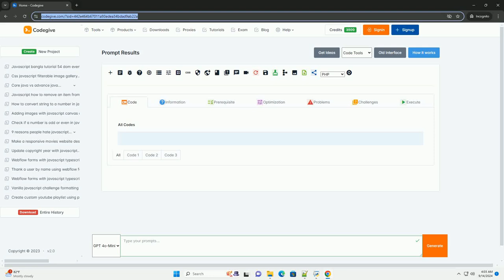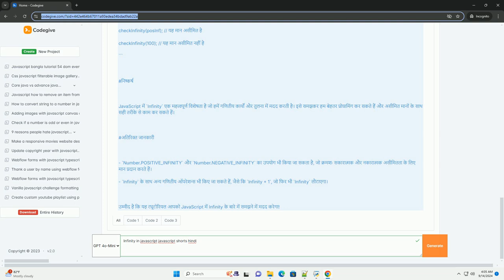Infinity in javascript javascript shorts hindi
javascript में "infinity" एक विशेष मान है जो गणितीय सीमाओं को दर्शाता है। जब किसी संख्या को किसी बहुत बड़े मान से विभाजित किया जाता है या किसी सकारात्मक संख्या से बढ़ा दिया जाता है, तो परिणाम "infinity" हो सकता है। यह एक प्राइमरी डेटा टाइप नहीं है, बल्कि यह एक मान है जो number टाइप के अंतर्गत आता है। infinity का उपयोग तब होता है जब गणितीय संचालन में परिणाम अत्यधिक बड़ा हो जाता है। इसके अलावा, "infinity" का नकारात्मक रूप भी होता है, जिसे "-infinity" कहा जाता है, जो अत्यधिक नकारात्मक मान को दर्शाता है। javascript में, infinity का उपयोग विभिन्न गणितीय और तार्किक संचालन में किया जा सकता है। यह एक महत्वपूर्ण अवधारणा है जो प्रोग्रामिंग में जटिल गणनाओं को संभालने में मदद करती है।

javascript in hindi full course
javascript hindi notes
javascript hindi
javascript hindi notes pdf

javascript hindi notes
javascript hindi
javascript hindi pdf
javascript hindi me
javascript in hindi w3schools
javascript hindi tutorial
javascript hindilearn
javascript infinity to 0
infinite loop javascript
javascript infinity string
javascript infinity variable
javascript infinity date
javascript infinite scroll
javascript infinity
javascript infinity comparison